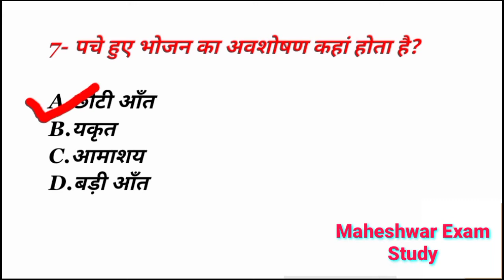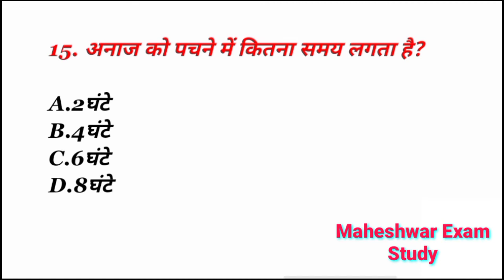Gk। Gk Question And Answer। आलू का अकाल किस देश।Gk In Hindi। Gk Quiz। Maheshwar Exam Study ।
Maheshwar Exam Study मे आपका हार्दिक स्वागत है ॥

Hello guys ...

 1. GK
 2. General Knowledge
3. Important GK Questions and answer for
4. Competitive Exams
 5. Quiz Test
6. GK STUDY
 7. Important gk
 8. Quiz test
9. competitive quiz
10. competitive general knowledge
11. GK in Hindi
12. general knowledge quiz
13. quiz questions
14. general knowledge questions
15. gk quiz
 16. general knowledge questions with answers
17. gk question in hindi
18. GK Question Answer
19. India GK
20. hindi gk
21. samanya gyan
22. gk questions
23. india gk in hindi
 24. Today gk questions and answers
25. lucent gk
26. lucent gk
 27. lucent gk in hindi video
28. lucent GK in hindi
29. lucent geography in hindi
30. lucent geography
31. geography gk question
32. geography gk in hindi
33. lucent 1000 question
34. lucent 1000 prashn
35. lucent gk ka nichod
36. lucent gk important question
37. lucent gk important question in hindi
38. lucent gk important topics
39. lucent ka nichod science
 40. lucent for ssc cgl
41. lucent for ssc
 42. lucent for railway
43. geography gk
44. lucent mcq
45. lucent mcq in hindi
 46. lucent book gk
47.
 48. gk questions and answers
49. gk question
50. general knowledge
 51. br gk study
52. gk questions
53.
54. general knowledge question
55. g k questions and answers
56. gk ke question
 57. question
58. general knowledge questions and answers
 59. samanya gyan
60. g.k questions in hindi
61. gk question answer
62.
 63. gk ke sawal
64. knowledge
 65. question answer
66. general knowledge questions
 67. gk knowledge
68.gkquiz
69.
 70. gk quiz
71. g.k
72. gk ka question
73. ips question and answer
74. gk
75. gk question
76. gk afroz
77. gk questions
78. gktoday
79.gk tricks
80. gk study adda
81. gk video
82. gk live
 83. gk by arun sir
 84. gk by maheshwar exam study
85. gk today current affairs
86. question
87gk daily question
88. general knowledge ke question
89. gk knowledge
90. gk dijiye
91. general class
92. general knowledge ki video in hindi
93. general knowledge gk
94. general knowledge questions and answers
 95. General knowledge video
96. General knowledge 2022
97. general knowledge for kids
98. general knowledge quiz
99. general knowledge ke question
100.

gk question
Daily gk
Daily current affairs
General knowledge
samanya gyan
exam question
Gk gs
Gk tricks
all exam question

         ॥ धन्यवाद ॥ 🙏 🙏